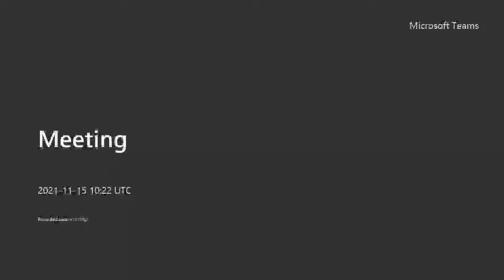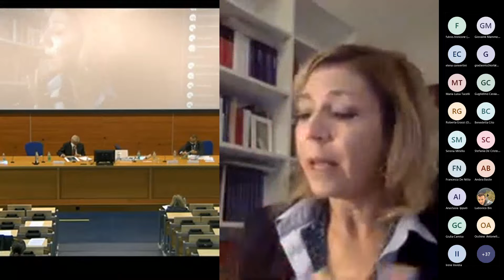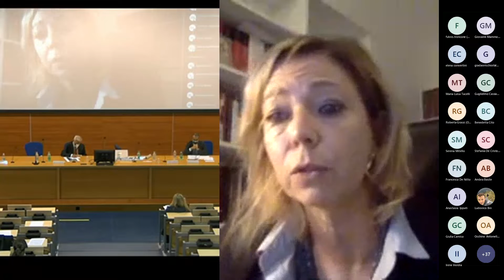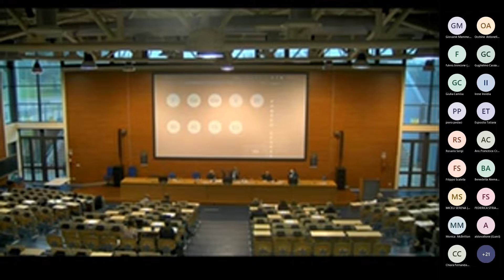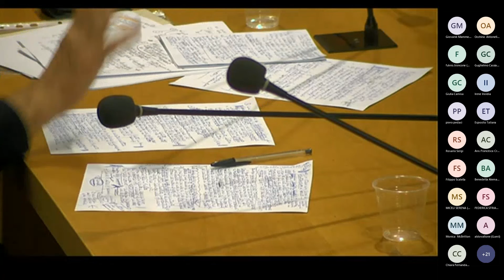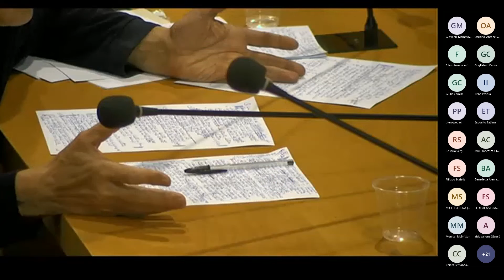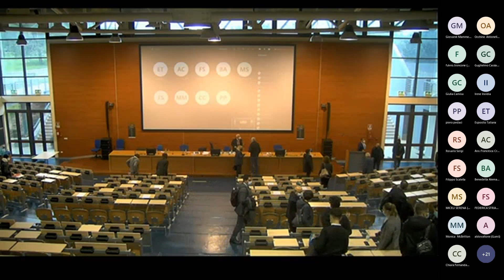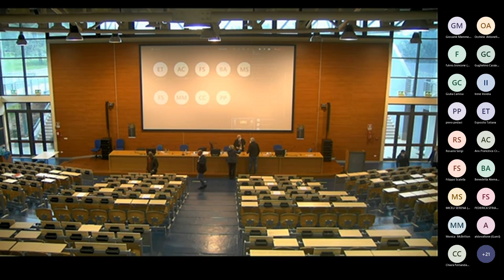Giornata di riflessione e proposta “I caporalati, oggi” - seconda parte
(seconda parte)
Sul tema “I caporalati, oggi”, lunedì 15 novembre 2021 si è tenuta all’Università del Salento una “giornata di riflessione e proposta”. Sono stati illustrati i primi risultati di una ricerca sul tema, condotta di concerto tra l’Associazione “Bachelet”, la Fondazione Don Tonino Bello e l’Università del Salento - Dipartimento di Scienze Giuridiche.